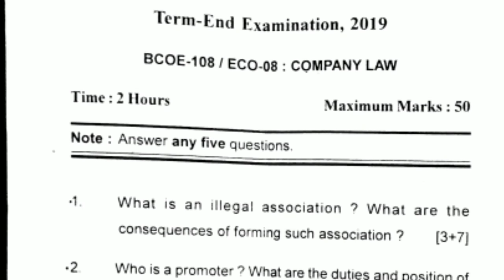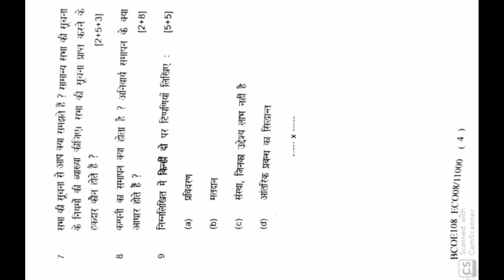BCOE 108 ECO 8 Question Paper December 2019 Hindi|English| IGNOU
ECO-8 Question Paper June 2018 |Hindi|English| IGNOU | How to Download IGNOU Question Paper | BA | B.COM

📌Latest Video IGNOUgiri by SabOnlineHai
Credits:- if I have used in this video some google data( Image,music,Clip and short video etc.) So I give the credit of respected Owners and thank you so much for providing the data.if you feel bad 1st content me and after any action.